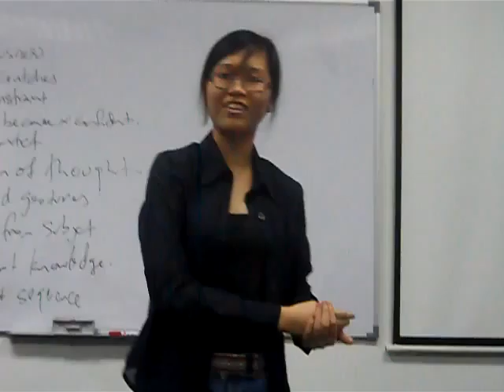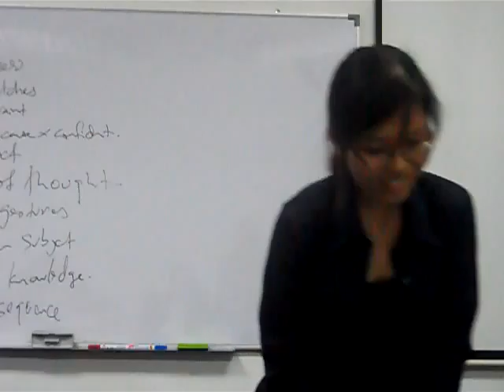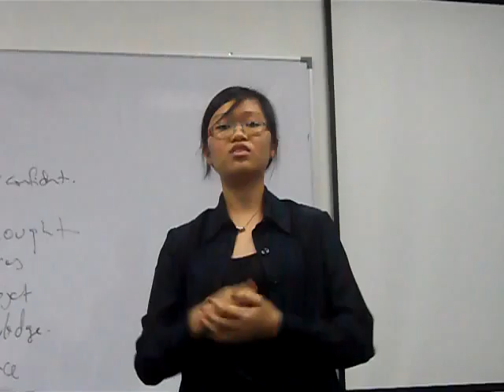Public Speaking Practice Lea Michelle 3